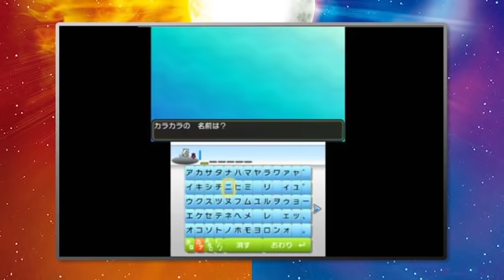色違い全国図鑑を作るポケモンサン実況part2後編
USUMに間に合った！！！！！！！！！！！！！！！！！！！！！！！